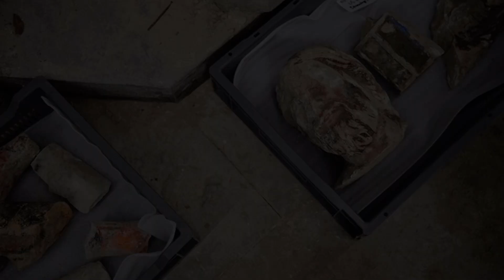Обнаружены гробницы XIV века при восстановлении Нотр-Дам-де-Пари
Несколько гробниц и свинцовый саркофаг — вероятно, XIV века — были обнаружены археологами в парижском соборе Нотр-Дам во время подготовке к восстановлению шпиля собора, рухнувшего во время пожара 2019 года.
Среди гробниц обнаружен «полностью сохранившийся свинцовый саркофаг антропоморфной формы».

Здравствуйте, уважаемые друзья моего канала Случайная История!